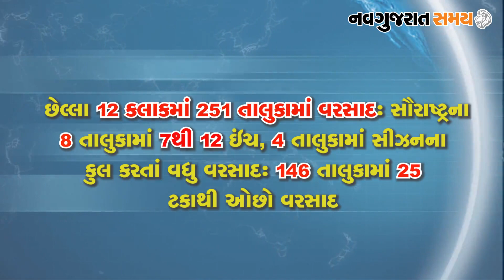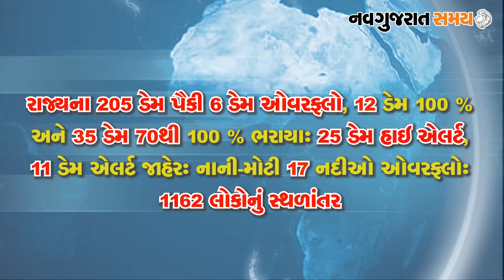Navgujarat Samay News Fatafat on 07th July 2020, Evening Update